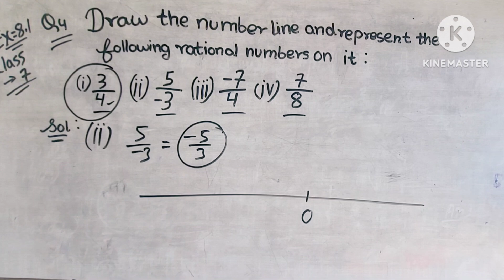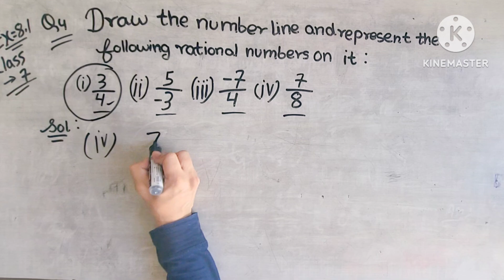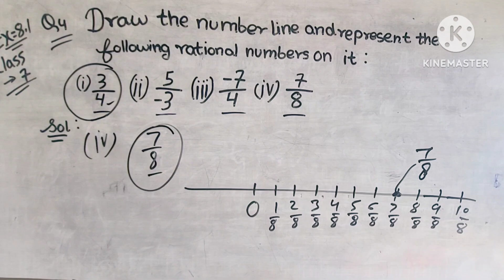7th Ex 8.1 Q 4 Draw the number line and represent the following rational numbers on it (i) 3/4 (ii)